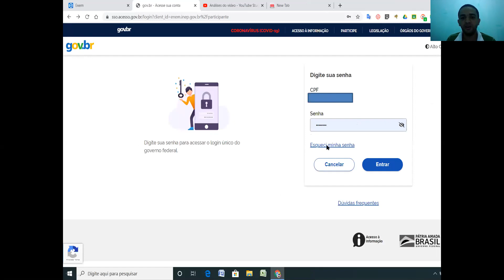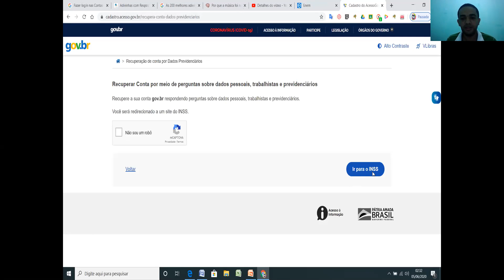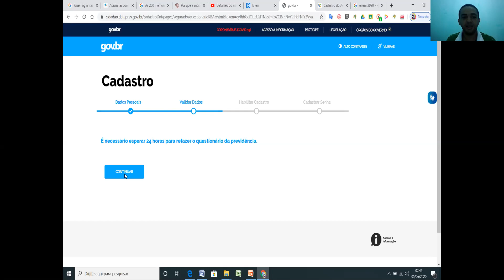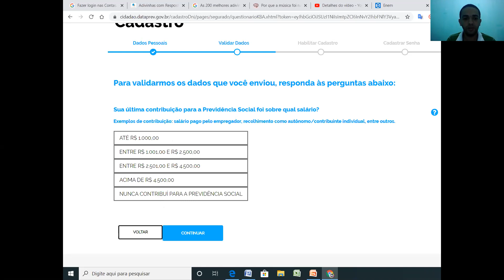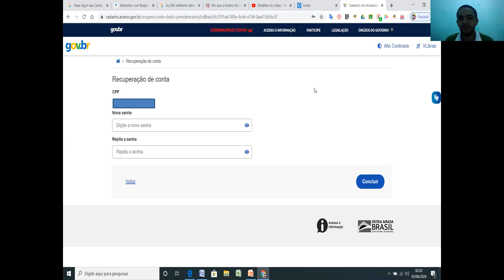ENEM 2020: COMO RECUPERAR A SENHA SE NÃO APARECE A OPÇÃO DO E-MAIL NEM CELULAR? CONFIRA O VÍDEO!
ESQUECEU A SENHA DA CONTA GOV.BR.NÃO CONSEGUE RECUPERAR PQ NÃO TEM A OPÇÃO E-MAIL, NEM CELULAR.VEJA!
ESQUECI A SENHA DA CONTA GOV.BR PARA TER ACESSO A PÁGINA DO PARTICIPANTE DO ENEM 2020  E NÃO TEM A OPÇÃO DE RECUPERAR ATRAVÉS DE E-MAIL E CELULAR. O QUE FAÇO? VEJAM ESSE VÍDEO TEM O PASSO A PASSO PARA RECUPERAR SEU ACESSO.
No meu não aparece a opção Email e nem celular! Isso tá acontecendo com outras pessoas e ninguém tem resposta de nada! Não possuo contas e nem CNH para realizar de outra forma!
Como recuperar senha do Site da conta gov.br para ter acesso a inscrição do Enem 2020 se não aparece a opção do e-mail e o telefone?
NÃO CONSIGO RECUPERAR A SENHA DO ENEM 2020/ NÃO APARECE A OPÇÃO DO E-MAIL NEM CELULAR/ E AGORA? Muitos inscritos no Enem 2020 estão com dificuldade para recuperar sua senha de acesso ao sistema do Mec para gerar boleto, acompanhar a inscrição, pq não aparece a opção de e-mail e celular ou telefone. Diante disso, socializo através desse vídeo como consegui ajudar algumas pessoas que estão passando por esse mesmo problema ou dificuldade. Espero poder ajudar de alguma forma. Desejo sucesso para vcs e qualquer coisa que eu puder ajudar pode contar comigo. Cordialmente, Professor Wagner Costa